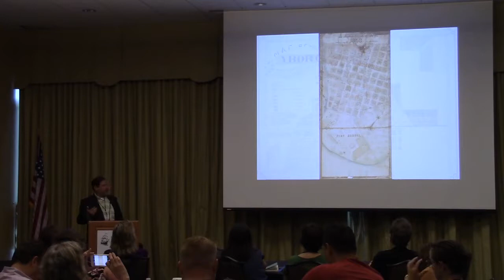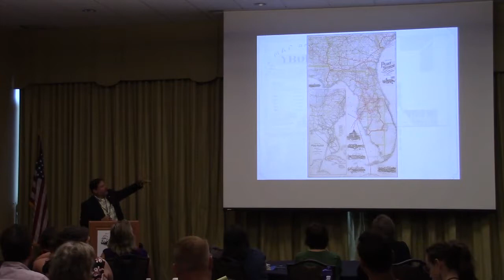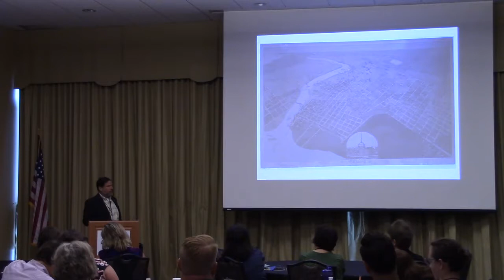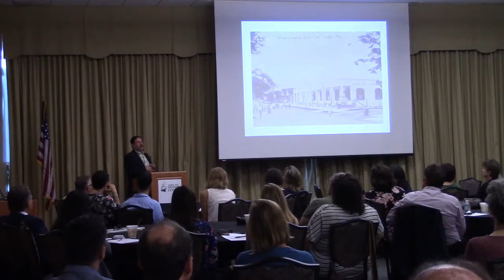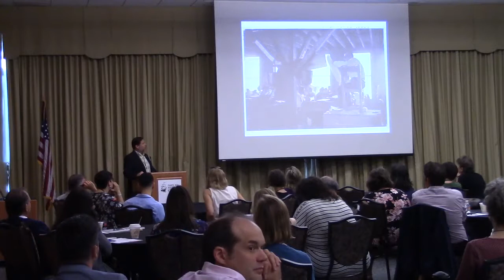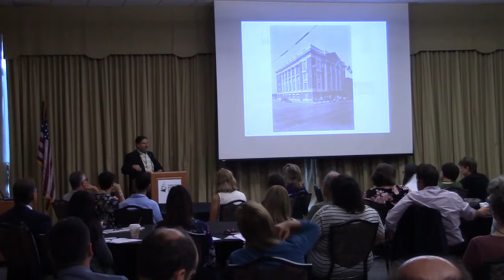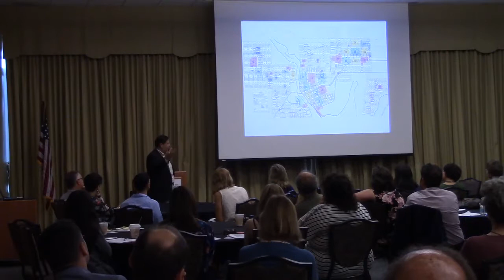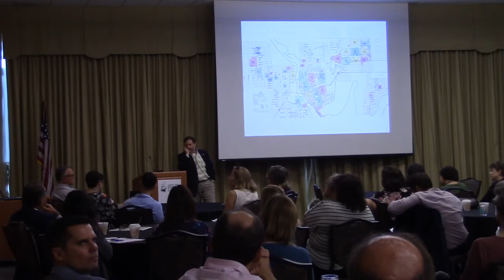2019 NEH Summer Institute: “The Immigrant Worlds of Ybor City, 1886-1900” with Rodney Kite Powell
The session will focus on founding and early development of Tampa’s two cigar manufacturing
Latin enclaves, Ybor City and West Tampa. The specific topics to be covered include the process
by which Vicente Martinez Ybor and Ignacio Haya selected Tampa as the new home for their cigar
manufacturing operations, the efforts by Tampa’s Anglo-led Board of Trade to entice them to
Tampa, and the early clashes between the mostly Cuban workforce and the Anglo and Spanish
business leadership. Special attention will be paid to the similarities and differences between
Ybor City and the City of West Tampa as well as the role that the cigar industry’s Cuban labor
force played in the War of Cuban Independence. Other themes, which will be explored in more
depth in subsequent sessions, will include the role of race, sex, and class in the early years of
Ybor City and West Tampa as well as labor problems and vigilante enforcement of local laws and
mores.